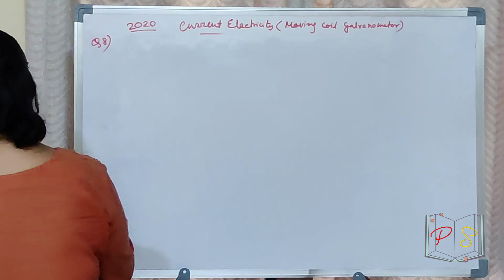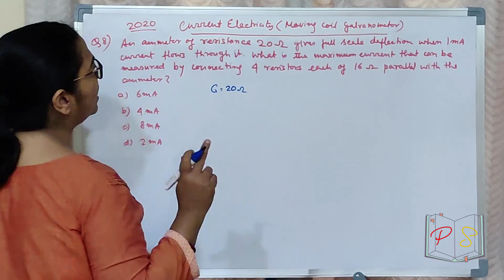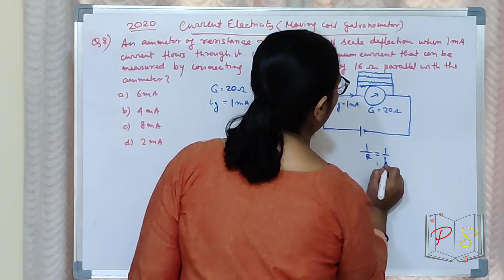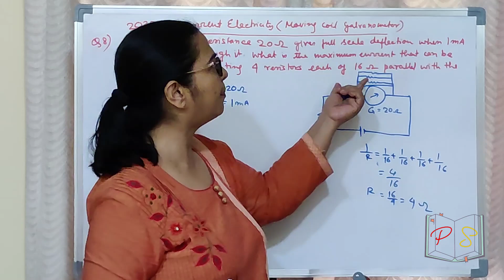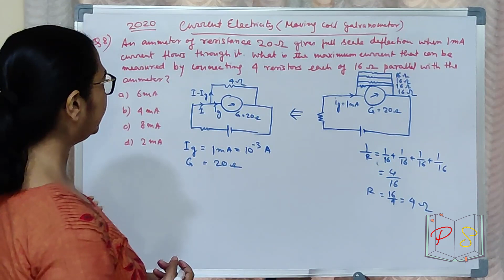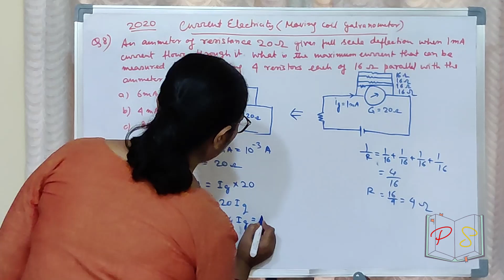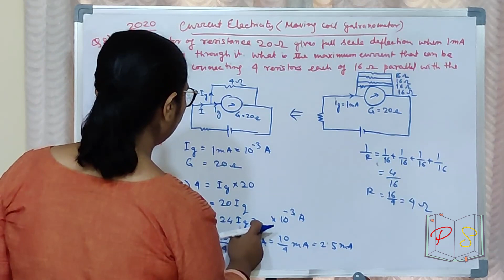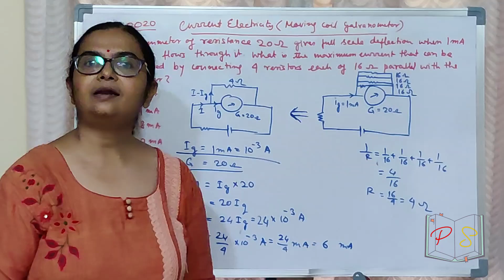Physics Sarathi - Current Electricity - Moving Coil Galvanometer - Maharashtra CET - 2020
Q8 - An ammeter of resistance 20 ohm gives full scale deflection, when 1 mA current flows through it. What is the maximum current that can be measured by connecting 4 resistors each of 16 ohm in parallel with the ammeter?